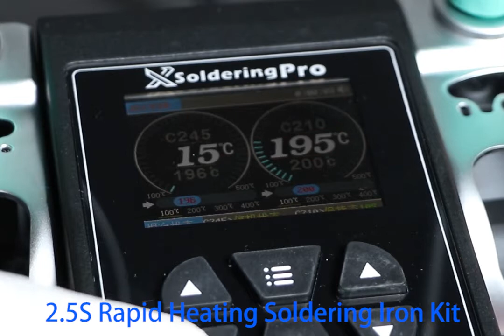Xsoldering Pro Soldering Station With Double Handles C210 C245